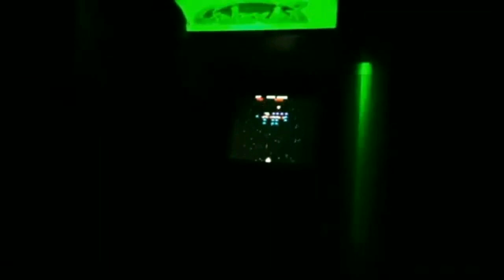Sabado Nostálgico Fliperamas Clássicos dos Anos 80s Voces São Todos Reis !